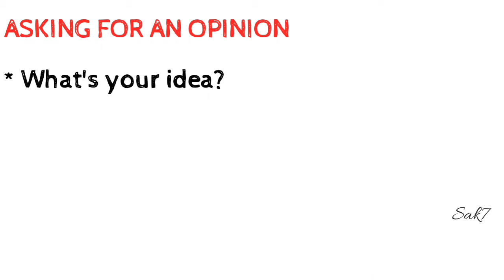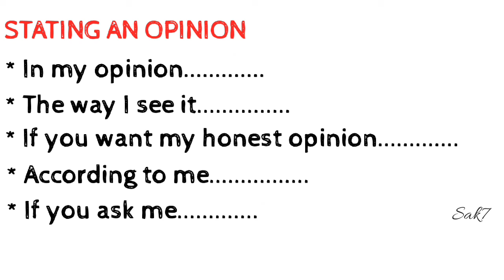Opinions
Asking & Stating an Opinion